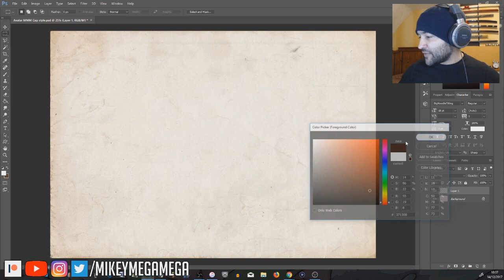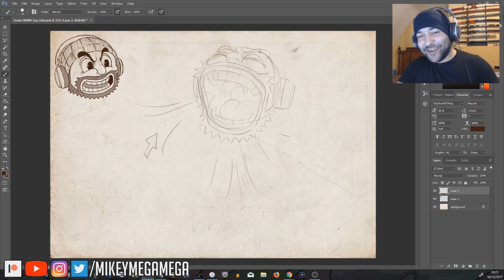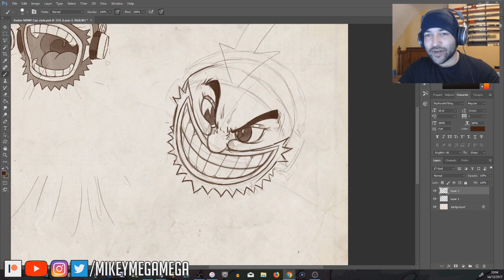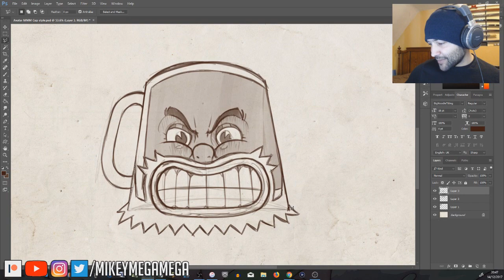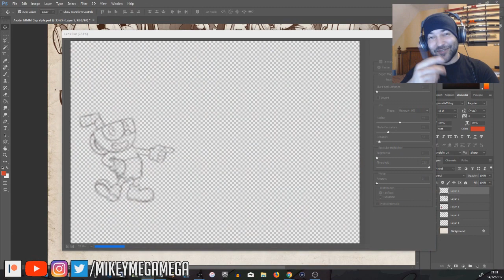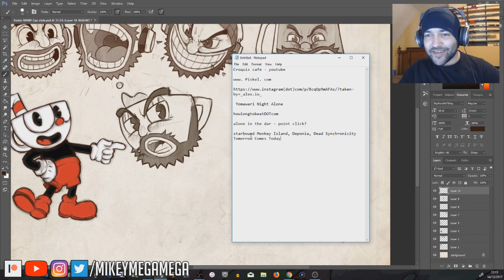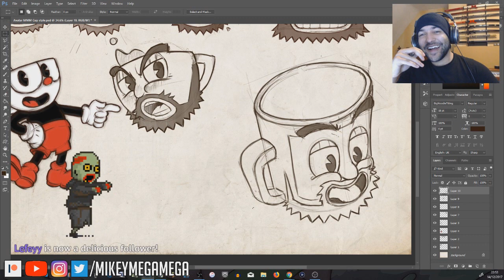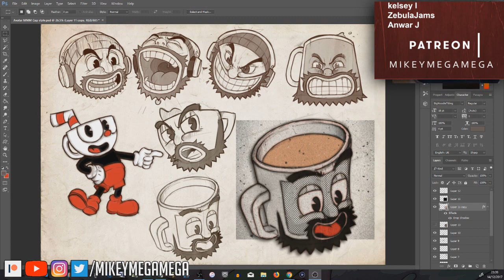Cuphead Themed Mikeys - Draw With Mikey 70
Max Fleischer and Cuphead Inspired Session!
Draw With Mikey is the casual Chillout Midweek series where instead of mikeymegamega tutorials, I read your comments and see whats going on with you lot! I fill up the sketchbook with whatever I'm working on (often manga & anime) and maby during the Draw With Mikey you get on with your own Artwork too and we draw together! So get in the comments and say Hello - I'd love to hear from you!

Song 1 : Hans Zimmer - Dream Is Collapsing [Inception Soundtrack]